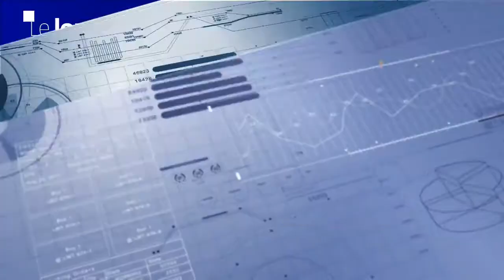Anne-Sophie Caistiker (Doctibike) est L'Invitée éco de BFM Lyon/Le Journal des Entreprises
Anne-Sophie Caistiker, dirigeante de Doctibike et présidente du cluster Mobilité Active et Durable, répond aux questions d’Audrey Henrion (Le Journal des Entreprises Auvergne Rhône-Alpes) et Élodie Poyade (BFM Lyon) dans l’émission "Lyon Business" du 5 janvier 2021.